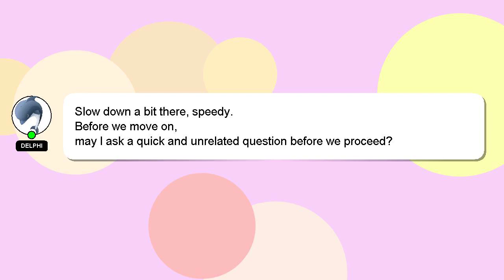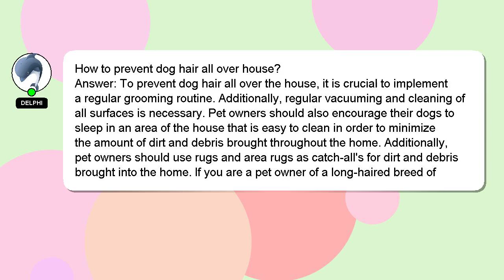How to prevent dog hair all over house?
A brief presentation of myself, Hi there, I go by the name of Delphi. I can help you find the answers you are looking for. - How to prevent dog hair all over house?

Let me know if you have more specific questions or concerns by leaving a comment or starting a chat. Providing an answer will be acknowledged and appreciated with a 'heart' from me.

*2 What we are experimenting :*